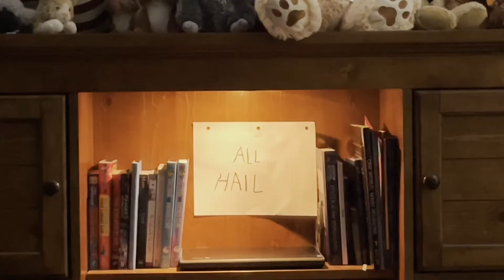Bananaworld S3E6: The Waiting Game